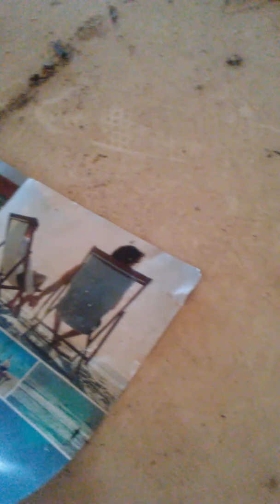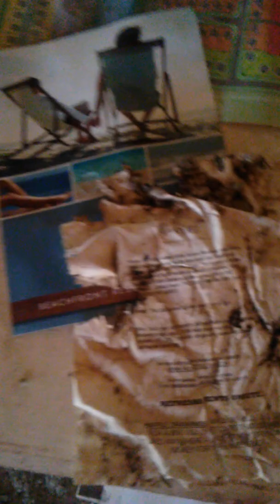Avocat abandoned house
Found on highway 87 on Bolivar peninsula